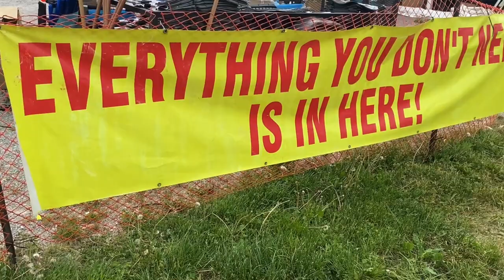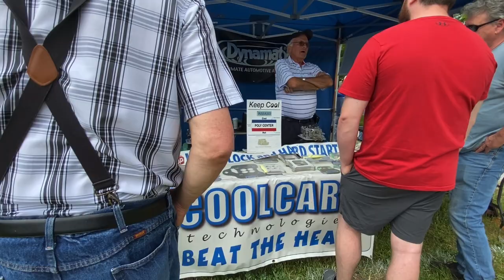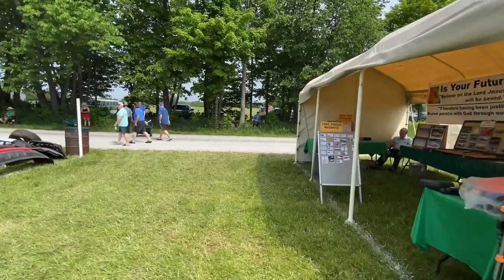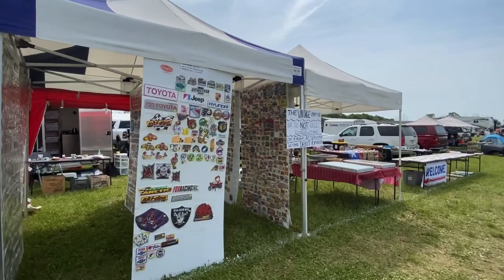Barrie Auto Flea Market June 2023 Walk around.. Antique Cars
My first time at the Barrie Auto Flea Market and Car show.  This is a walk around showing the event and the vastness of it.. Looking for classic car parts and talking with Vendors..  A few images of some collector / Antique cars...  Enjoy the video, and considering subscribing and liking if you are interested...Looks like Thor lost something, but I found it...